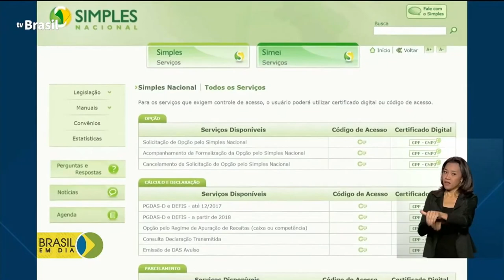Regulariação MEI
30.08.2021 – Microempreendedores individuais que estão com impostos atrasados têm até amanhã para regularizar a situação. A medida evitará a cobrança judicial da dívida, o cancelamento do CNPJ e a perda de benefícios previdenciários.